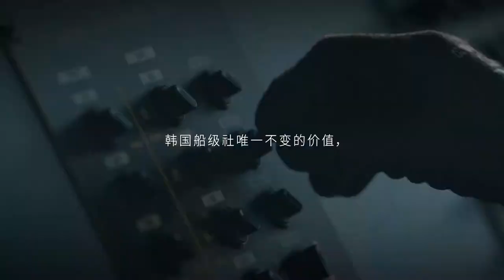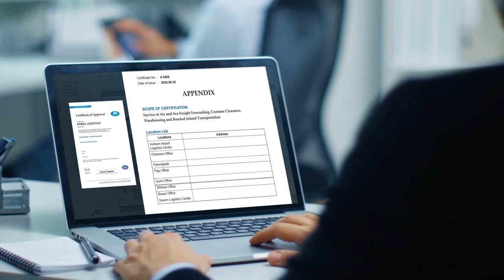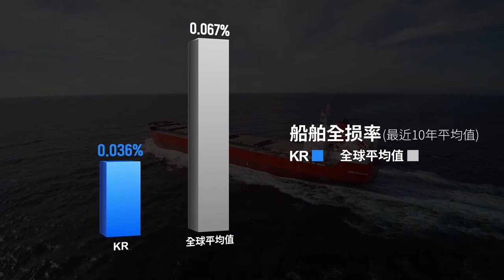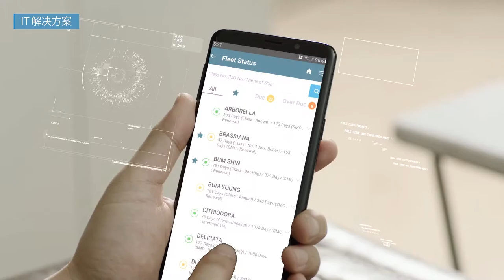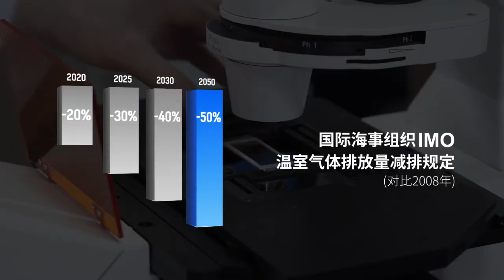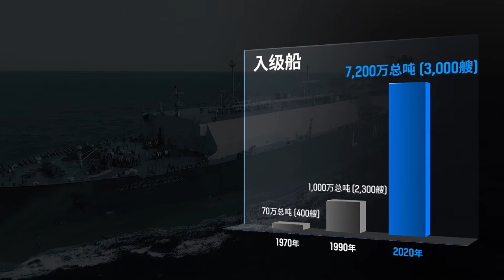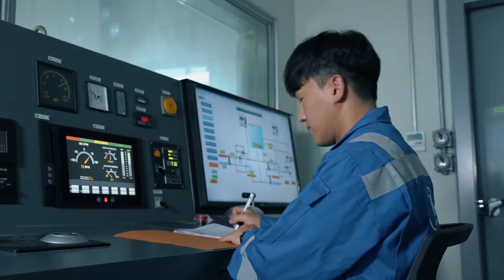Korean Register Promotional Film (CHN)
We hope to enjoy our brandnew corporate video : it's a general introduction to what we do  and how we try to add value to our stakeholders and industry for a sutainable future.